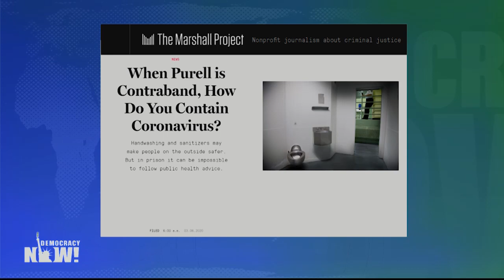Prisons Worldwide Face Coronavirus Crisis: Overcrowding, Lack of Sanitation & Labor at Slave Wages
As Italy went on lockdown, nearly 30 prisons across the country broke into riots Sunday and Monday after visitation rights were suspended in response to the outbreak. In a prison in southern Italy, a riot left at least six incarcerated people dead and caused 50 people to escape. Prisoners have reportedly lit fires, charged guards and even escaped at multiple facilities. This comes as the United Nations confirmed that coronavirus had reached Iran’s prisons, as the number of cases there continues to soar. Iran has temporarily freed some 70,000 prisoners in response to the coronavirus. And concerns are growing about the health of the at least 1 million Uyghur Muslims jailed in prison camps in western China, where at least 13 cases of coronavirus have been confirmed in the region of Xinjiang. In the U.S., New York Governor Andrew Cuomo is facing backlash after announcing Monday that New York state would respond to the growing coronavirus outbreak here by producing its own hand sanitizer made by prisoners for less than a dollar an hour. Not only will prisoners be making the 75% alcohol hand sanitizer for an average of 65 cents an hour, it’s unclear if they will even be allowed to use it to protect themselves from infection. Items with alcohol are typically considered prisoner contraband. From Houston, we speak to Keri Blakinger, a reporter with The Marshall Project.